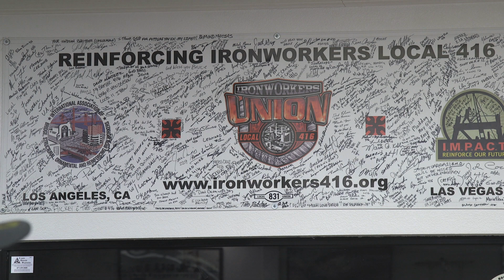Finding Grace at Local 416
Members of Iron Workers Local 416 graduated from apprentice to journeyman - and talk about the obligations they owe to one another.